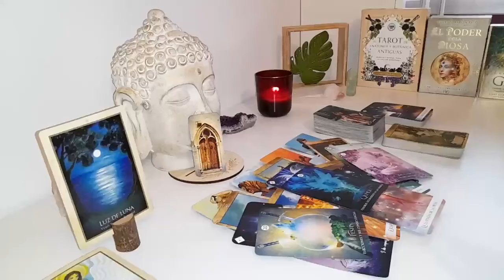CANCER❤️THE ONE WHO GHOSTED U IS BACK😲THE 3RD PARTY’S OUT💔THEY PLAN TO LOVE BOMB U🔥& THEN SOME